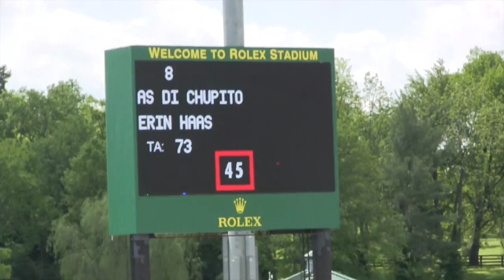Erin Haas and As Di Chupito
Erin Haas and As Di Chupito winning High Jr Jumpers at Kentucky Spring 2014